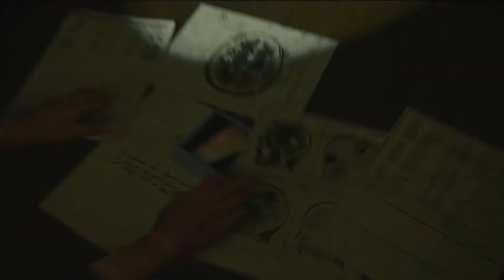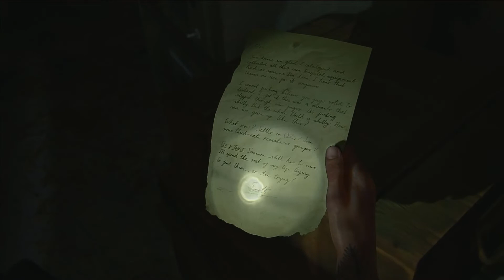The Last of Us Part 2 | Episode 18 - Dat Girl Nora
Hello and Happy New Year!  In this episode, Elle finally makes it to the Hospital to confront Nora.  We also see another flashback which sheds some light on what happened between Elle and Joel.  Enjoy!